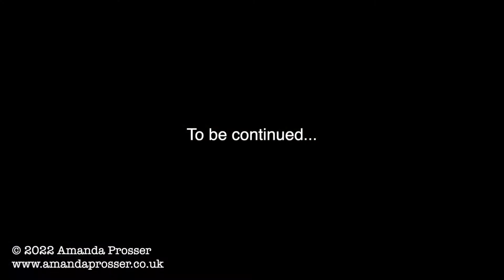Spring filming trip days 2 and 3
Lots of France becomes, frankly, boring.  It's a big old place, much of it full of nothing much.